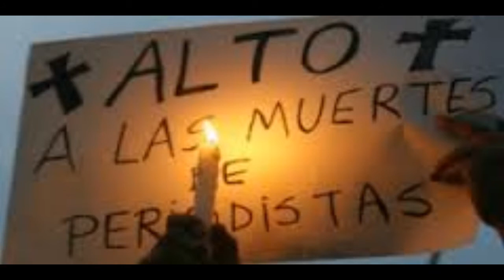RAYMUNDO CRUZ "CUMPLEN AMENAZAS, MATAN A FOTOPERIODISTA"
RAYMUNDO CRUZ ENTREVISTA A PEDRO VALTIERRA RUVALCABA, DIRECTOR DE AGENCIA CUARTOSCURO, QUIEN NOS HABLA DE LA MUERTE DEL FOTOPERIODISTA RUBÉN ESPINOSA, QUIEN FUE ASESINADO EL FIN DE SEMANA EN UN DEPARTAMENTO DE LA COLONIA NARVARTE, JUNTO A CUATRO MUJERES MÁS.